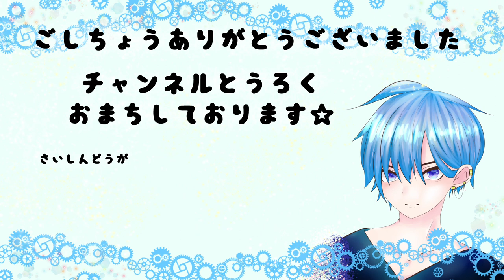【初めてのSHEIN】送料無料になるだけ購入！シーリングワックス＆ネイル用品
無し

お借りしてるフリーBGM＆フリー効果音

Resin
ribbon
Remake
Space
Slime
charm
Handmade